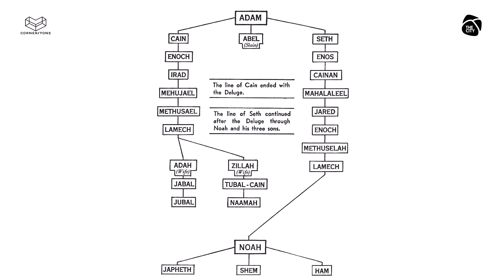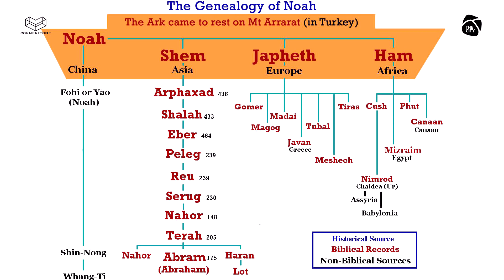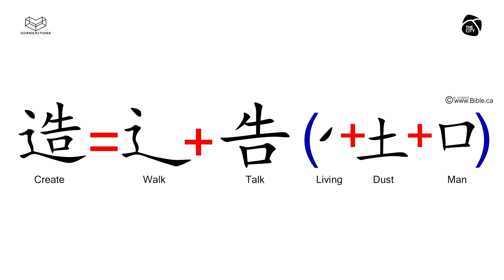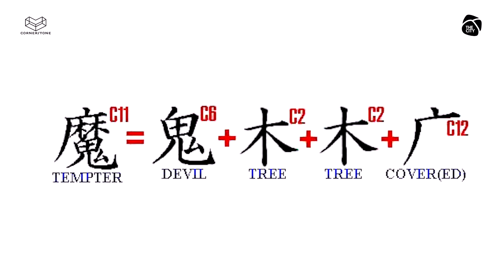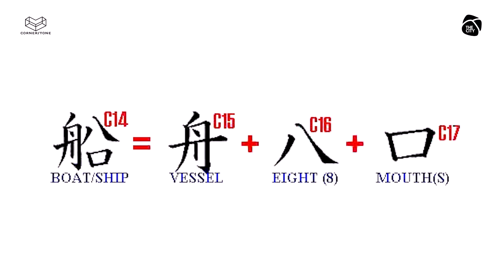ကမ္ဘာဦးကျမ်း (အပိုင်း ၂) | Bible Study Sermon Series (20 May 2020)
ကမ္ဘာဦးကျမ်း (အပိုင်း ၂)
Bible Study Sermon Series (20 May 2020)